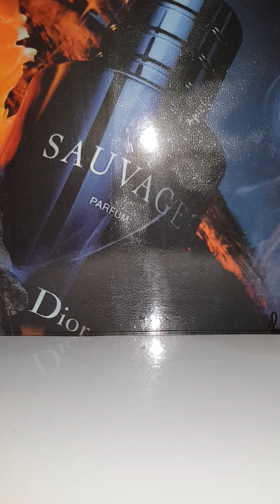lebih praktis,minimalis,harga ekonomis...😊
more practical,minimalist,economical price...😊
pure roll on
green tea_7ml
strawberry_7ml
nagita slavina candy_10ml